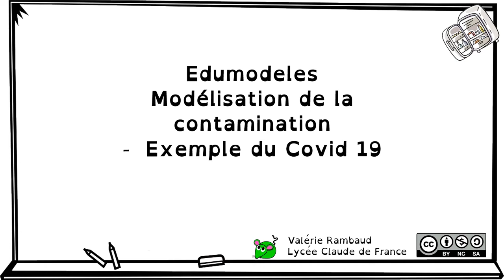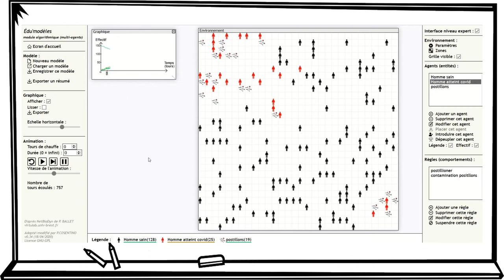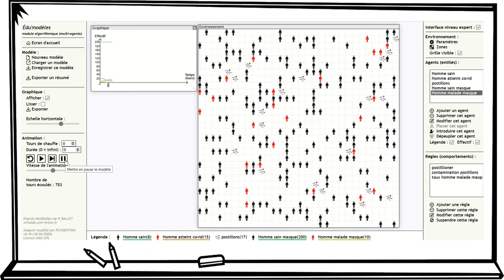TP EDUMODELES covid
Modelisation de la propagation du Covid 19 par postillons avec edumodeles